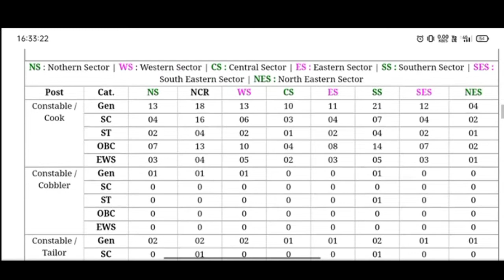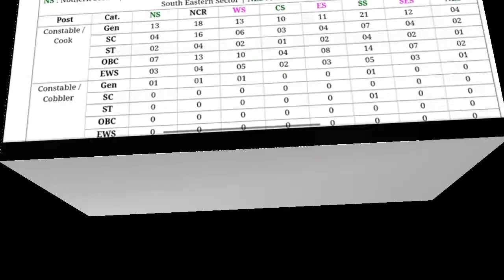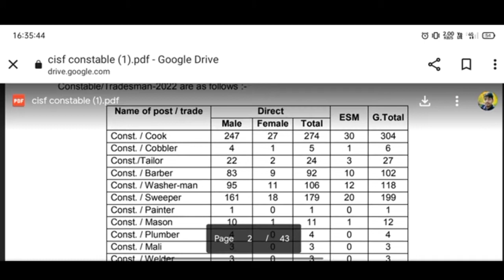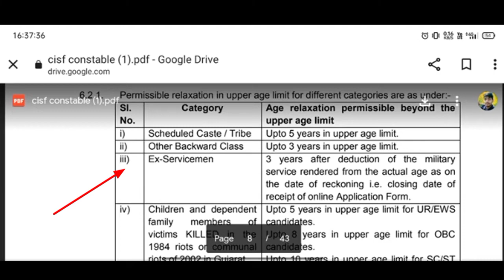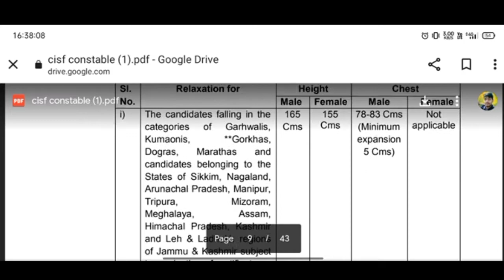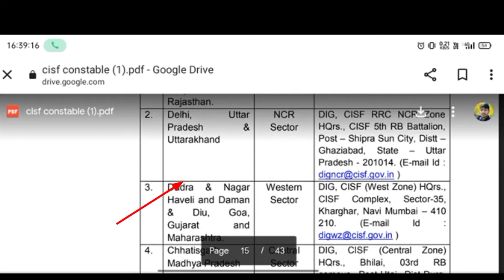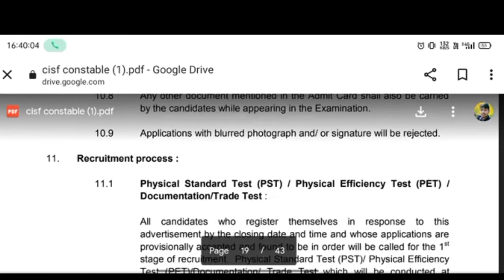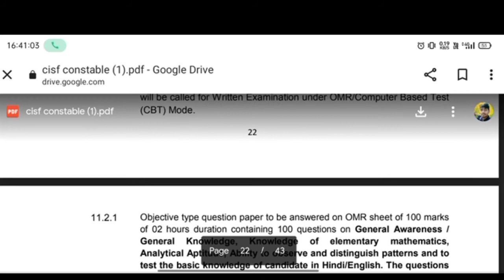CISF Constable tradesmen requirements 2022 !! CISF Constable notification 2022 !! CISF bharti 2022!!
Post Name : CISF Constable Recruitment 2022 | CISF Constable Tradesman Online Form 2022

About Post: Central Industrial Security Force (CISF) Are Invited Online Application For Post Of Constable Tradesman (CISF Constable Recruitment 2022). Interested Candidate Completed All Eligibility Criteria And Apply Online Form. Before You Apply Online Application Form Please Read Full Notification. CISF Constable Recruitment 2022